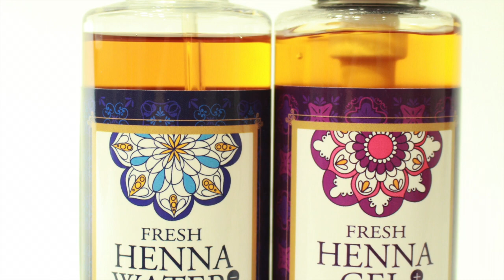【グレージュ レシピ】グラデーションカラー レシピとダブルカラーのやり方とは？＠グレージュカラー札幌